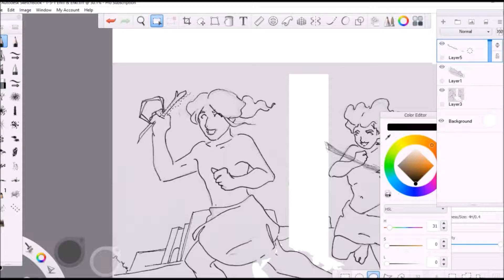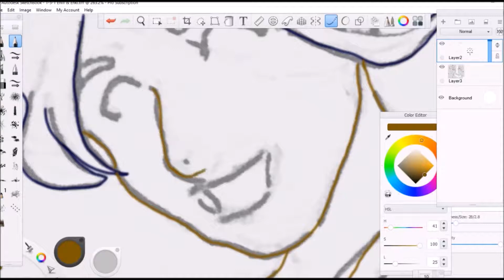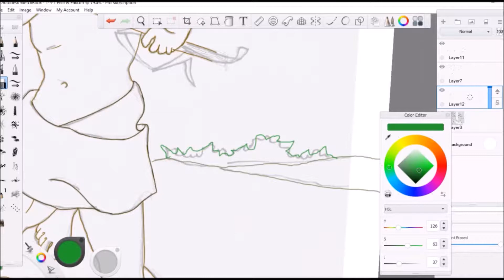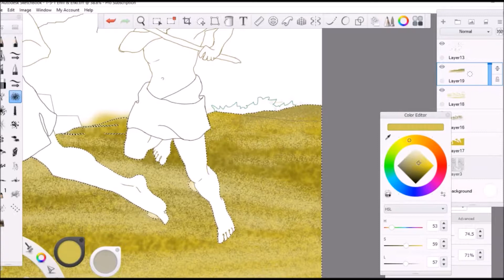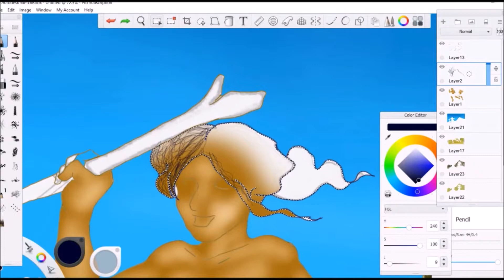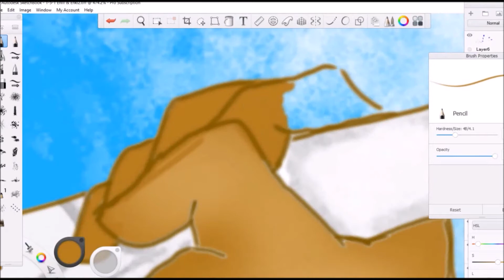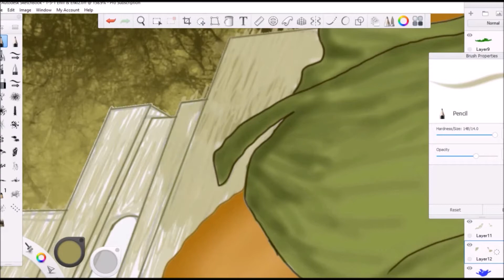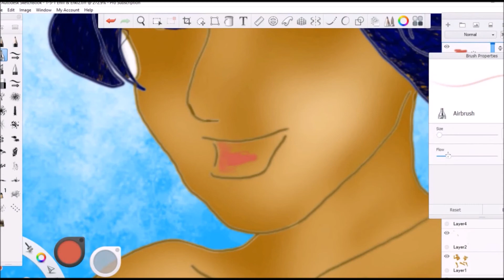Third Art Cap Enlil and Enki With Captions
Buy a copy (Preferably from CreateSpace. It's the same price, but the commission is better for me.)
Write a review on Amazon or just give stars (Preferably a good one, but a bad one is fine too.)

Black and White (Amazon)

Color (Amazon)